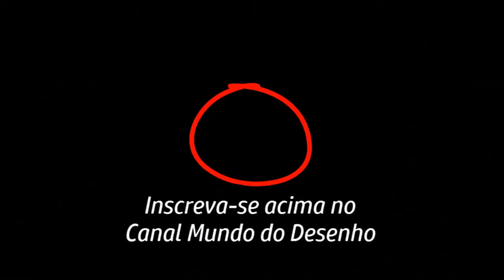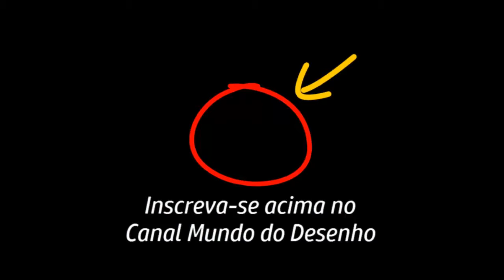gatinho no telhado (encomenda)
Veja como realizar um breve e rápido estudo de minutos para poder depois, apoiando-se nesse rafe (rough), realizar um desenho. Ao final você verá o desenho em pastel óleo.